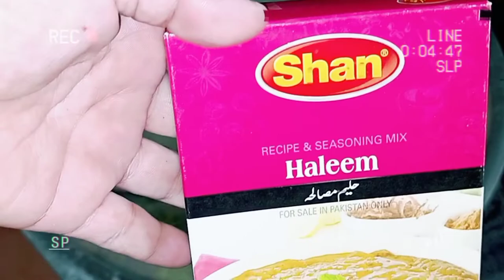Perfect Reshewala Haleem#Daleem#BestHaleemRecipe#AyaitWithKitchen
gher par bani bazaar jesi haleem